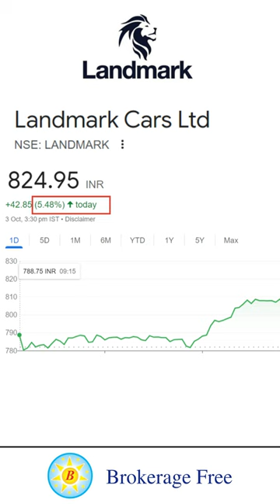இன்றைய 03 OCT 2023 பங்குச்சந்தை நிலவரம் | Stock Market News in Tamil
There is no financial/legal liability for any trade/invest related risk,which may occur directly/indirectly from the information provided in the videos Opinions,market updates,market related information,or any other information posted in the video are provided as general market information & strictly for educational purposes only, and should not be considered as investment advice.Not to consider as Trading/Investment recommendations. Traders/Investors must consult their own financial advisor before taking any Trading/Investing decisions. Trading & Investing involves capital risk (Portion/Complete of your investment)Risks involved in investing&trading,including capital risks,are traders/investors responsibility.